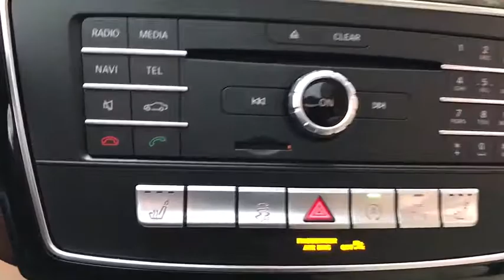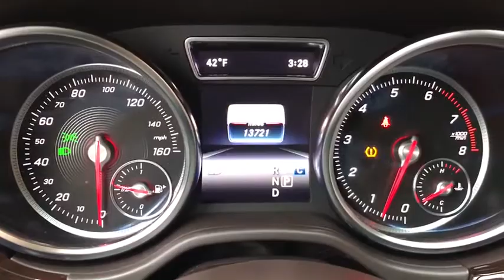2019 Mercedes-Benz GLS near me Highland Park, Arlington Heights, Skokie, Libertyville, Glenview, IL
Blue Used 2019 Mercedes-Benz GLS available near me in HIghland Park, Illinois at Highland Park Ford. Servicing the Arlington Heights, Skokie, Libertyville, Glenview, IL area.
2019 Mercedes-Benz GLS GLS 450 - Stock#: 43734 - VIN#: 4JGDF6EE8KB233201

TRAILER HITCH  -inc: 7 200 lb towing capacity,HEATED STEERING WHEEL,APPEARANCE PACKAGE  -inc: Illuminated Running Boards  Wheels: 20 10-Spoke  Tires: P275/50R20 All-Season,PARKING ASSIST PACKAGE  -inc: Parking Package  PARKTRONIC w/Active Parking Assist  Surround View System,LIGHTING PACKAGE  -inc: Active LED Headlamps  Adaptive Highbeam Assist,PREMIUM 1 PACKAGE  -inc: Apple CarPlay  Power Passenger Seat w/Memory & Lumbar  Smartphone Integration  Radio: COMAND Navigation  8 COMAND display  Multi-Color Ambient Lighting  illuminated doorsills  SiriusXM Satellite Radio  6 months service  KEYLESS GO  DVD Drive  Android Auto,HARMAN/KARDON LOGIC7 SURROUND SOUND SYSTEM,PANORAMA ROOF  -inc: pop out 3rd row windows,LANE TRACKING PACKAGE  -inc: Blind Spot Assist  Lane Keeping Assist,ILLUMINATED STAR,Turbocharged,All Wheel Drive,Air Suspension,Power Steering,Air Suspension,Air Suspension,ABS,4-Wheel Disc Brakes,Brake Assist,Aluminum Wheels,Tires - Front Performance,Tires - Rear Performance,Temporary Spare Tire,Sun/Moonroof,Generic Sun/Moonroof,Heated Mirrors,Power Mirror(s),Integrated Turn Signal Mirrors,Power Folding Mirrors,Rear Defrost,Privacy Glass,Intermittent Wipers,Variable Speed Intermittent Wipers,Rain Sensing Wipers,Rear Spoiler,Remote Trunk Release,Power Liftgate,Power Door Locks,Daytime Running Lights,Automatic Headlights,AM/FM Stereo,CD Player,Bluetooth Connection,HD Radio,MP3 Player,Steering Wheel Audio Controls,Auxiliary Audio Input,Power Driver Seat,Bucket Seats,Seat Memory,Power Driver Seat,Power Passenger Seat,Heated Front Seat(s),Pass-Through Rear Seat,Rear Bench Seat,Adjustable Steering Wheel,Trip Computer,Power Windows,WiFi Hotspot,3rd Row Seat,Leather Steering Wheel,Keyless Start,Keyless Entry,Power Door Locks,Universal Garage Door Opener,Cruise Control,Climate Control,Multi-Zone A/C,A/C,Premium Synthetic Seats,Auto-Dimming Rearview Mirror,Driver Vanity Mirror,Passenger Vanity Mirror,Driver Illuminated Vanity Mirror,Passenger Illuminated Visor Mirror,Floor Mats,Cargo Shade,CD Player,Mirror Memory,Remote Engine Start,Keyless Start,Smart Device Integration,Power Windows,Power Door Locks,Trip Computer,Driver Adjustable Lumbar,Security System,Engine Immobilizer,Traction Control,Stability Control,Traction Control,Front Side Air Bag,Telematics,Requires Subscription,Tire Pressure Monitor,Driver Air Bag,Passenger Air Bag,Front Head Air Bag,Rear Head Air Bag,Passenger Air Bag Sensor,Knee Air Bag,Child Safety Locks,Back-Up Camera